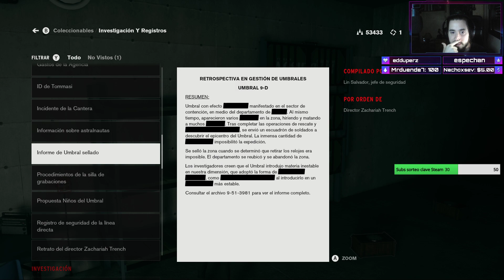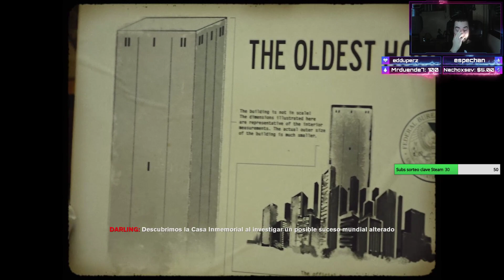CONTROL👩🏻‍🦰👻Odio las quests de escolta👻👩🏻‍🦰 Directo 4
Estoy todas las tardes en directo en twitch.
Links abajo en la descripción

OTRAS FORMAS DE APOYO
También puedes apoyar el canal realizando compras a través de los siguientes enlaces: